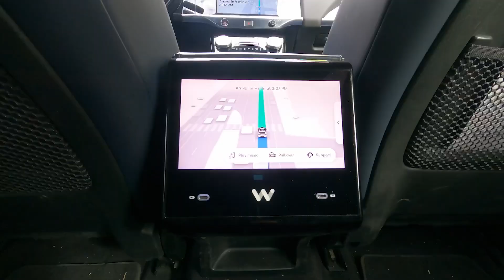Season 3 | Ep 4: Carpool Convos: 4 things every CISO wants you to know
Travel the open road with Donna Kidwell, ASU's Chief Information Security and Digital Trust officer, as she discusses the future of cybersecurity with Ryan Murray, the state of Arizona's Chief Information Security Officer.

Hear from Murray as he offers insights into a "state perspective" on cybersecurity, which emphasizes protecting critical, tech-enabled services for citizens from cyber threats. He also highlights efforts to develop and deploy a Cyber Readiness Program with the ultimate goal of safeguarding every local entity across the state.

Plus, Donna Kidwell discusses unique cyber threats to educational institutions, the importance of keeping up with evolving technologies, and ASU's goals of building a next-gen workforce that can meet the needs of a shorthanded cybersecurity job market.

All of this and more, available on today’s episode of Carpool Convos.